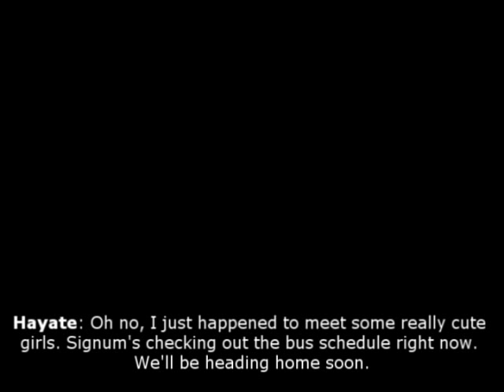Nanoha 2nd Movie A's x Gears of Destiny Drama CD Track 8-9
Translator: Nagumo, Password, OrderNorChaos.

Text/Vid Editing: AtomicoX